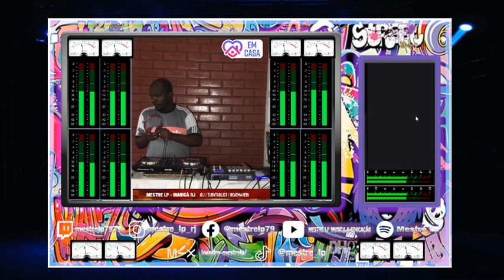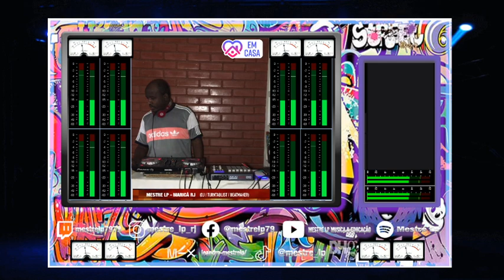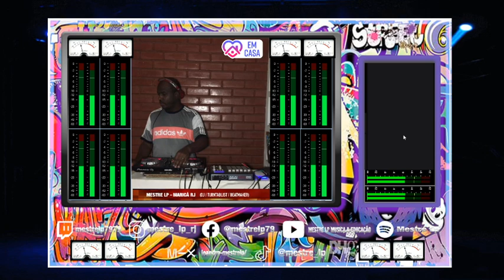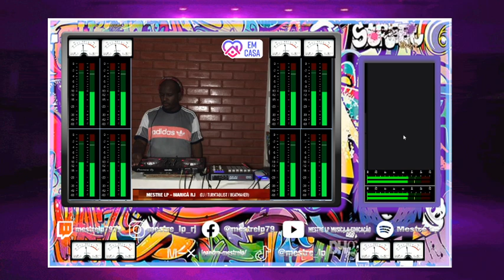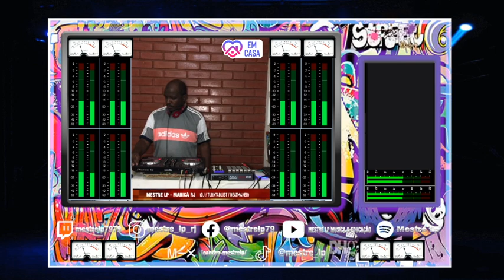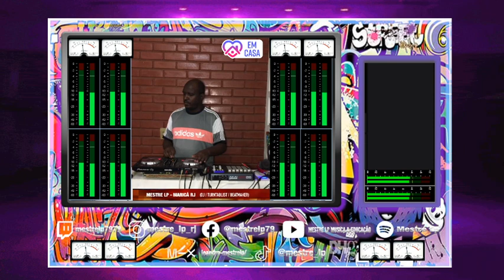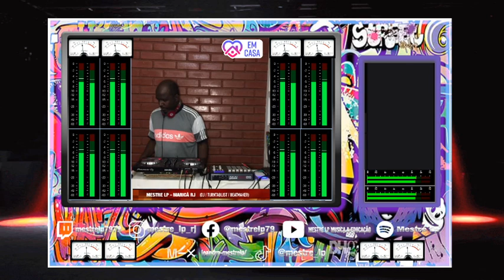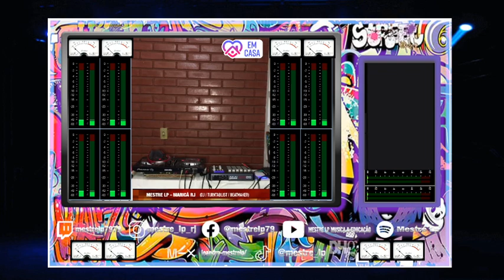JAZZ SET DJ - MESTRE LP (JAZZ - BLUES E BOSSA ) 14/05/2020